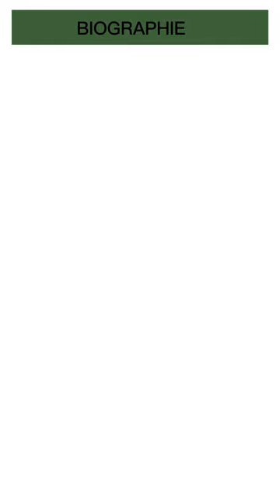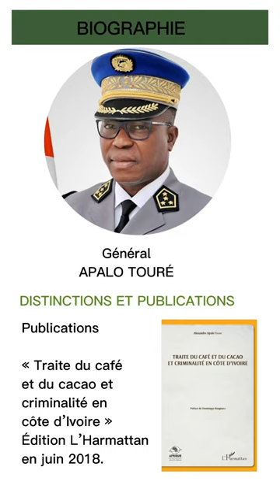la Biographie du Général APALO TOURE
un grand criminologue et un officier exemplaire